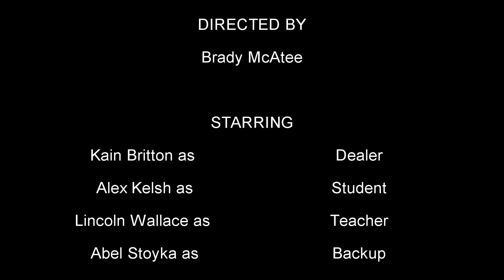Passes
A satire on the current Anchor pass situation at our school.

Written and Directed by Brady McAtee